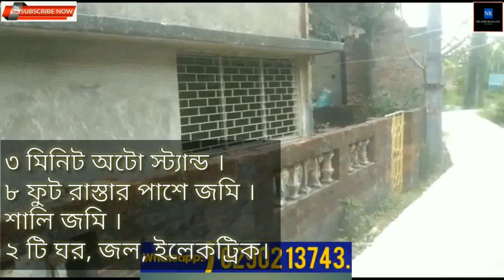২+ কাঠা জমি বাড়ি @ Rs. 22 lac, 8 Ft Road, রোডসাইড জমি. 8 min / 2 KM Sonarpur Station, Chanditala.